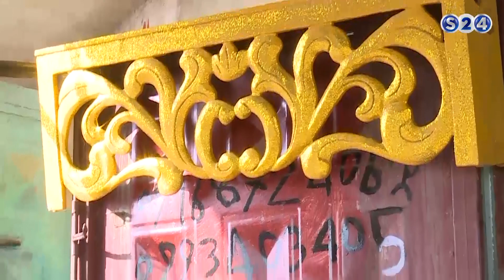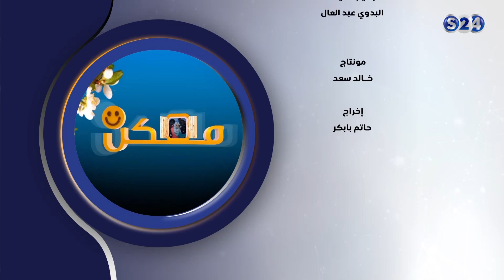التمويل الاصغر - ممكن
انتقلت سودانية ٢٤ مع عدد من القنوات الى قمر عربسات  على الترددات  :
12523 رأسي- 12034 أفقي معدل ترميز
27500

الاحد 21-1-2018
تقديم :
رانيا هارون
ـــــــــــــــــــــــــــــــــــــــــــــــــــــــــــــ

ـــــــــــــــــــــــــــــــــــــــــــــــــــــــــــــ

اقوى البرامج الخاصة بالقناة :

ـــــــــــــــــــــــــــــــــــــــــــــــــــــــــــــ

سودانية 24 في رمضان :

ـــــــــــــــــــــــــــــــــــــــــــــــــــــــــــــ

ـــــــــــــــــــــــــــــــــــــــــــــــــــــــــــــ